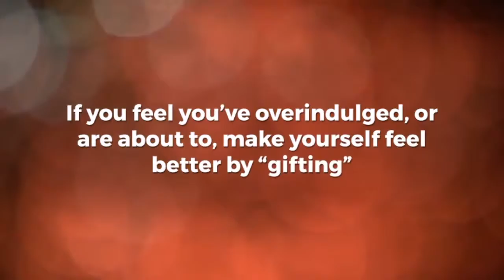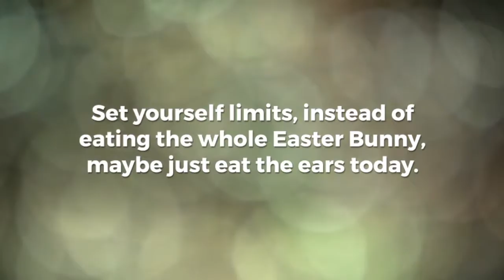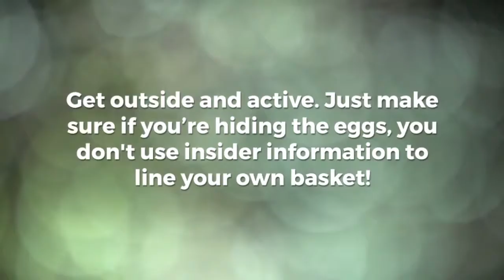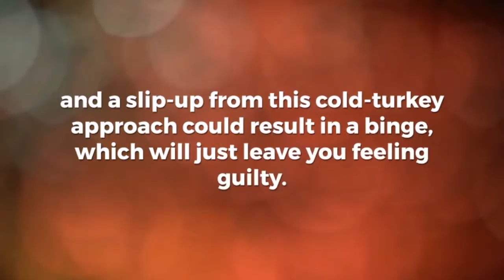Dietitian's Easter Survival Tips!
If you can’t physically contain your excitement every time Easter season rolls around, and find yourself making regular stops at the Easter section of your supermarket, let me assure you that you’re not the only one.

Watch on for some of our tried and true (and University Qualified!) “Easter Survival tips”.

Happy Easter from the team at Fuel Your Life!